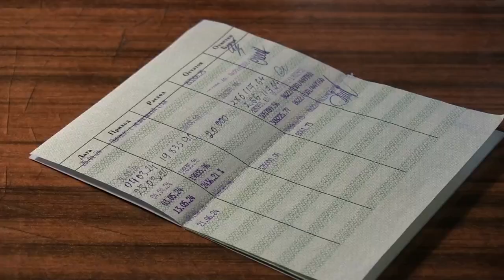В Саратове 19-летний курьер мошенников собрал с пенсионерок полтора миллиона